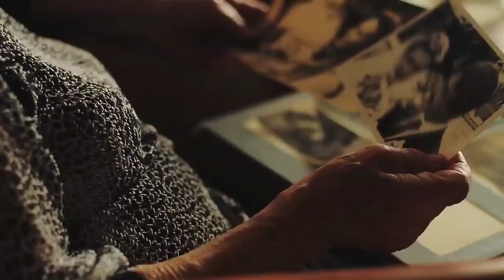MOTHER WAS MOURNING HER DAUGHTER; AFTER FOUR YEARS, WHAT SHE IS GOING TO FIND OUT HAS SHOCKED HER.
A MOTHER WAS MOURNING HER DAUGHTER;AFTER 4YEARS,WHAT SHE IS GOING TO FIND OUT HAS SHOCKED HER.
top10,10,lists,most,
worst,best,unusual,
best,curiosity,s,weird,incredible,
in the world,in the world